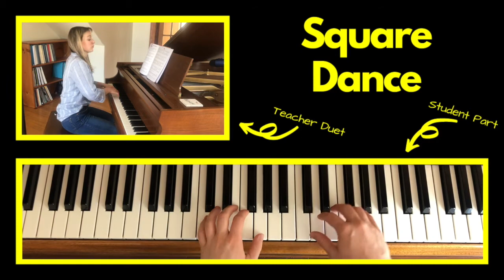Square Dance 🎹 with Teacher Duet [PLAY-ALONG] (Piano Adventures Level 1 Performance)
You can adjust the speed of this video! Click on the "Settings" icon at the bottom of this video, and then select "Playback Speed" so you can play along at your own pace.